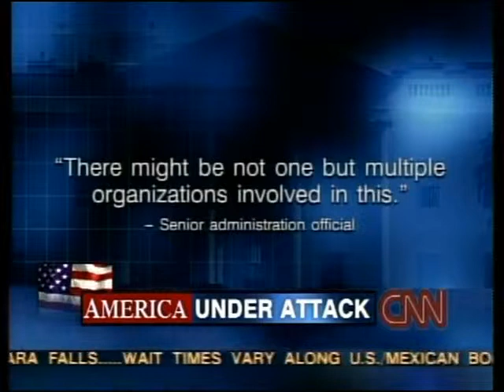CNN 9/11 LIVE TV Coverage (9/13/01) 10:30 P.M - 10:45 P.M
From The  Evening of Thursday September 13th 2001,CNN 9/11 Coverage Part 248